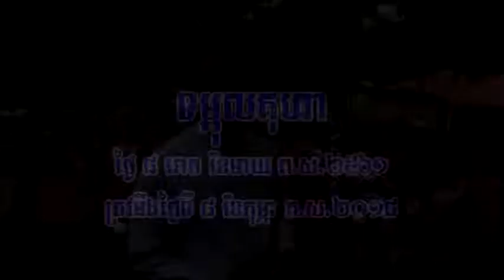Dambulla Cave in Sri Lanka in 2018 part 6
This is Buddhist tour to visit Dambulla Cave in Sri Lanka in 2018 part 6
Filmed and edited by Pat Sophal